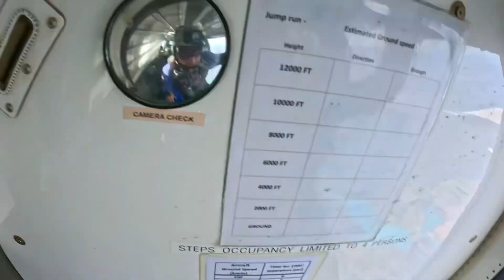Skydiving 15000 ft , Mt Cook, Tekapo , New Zealand